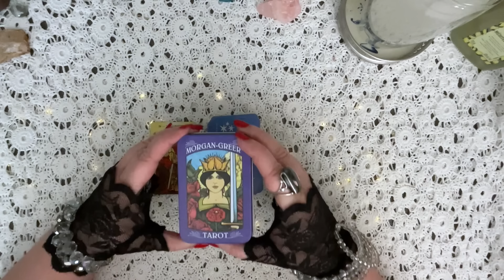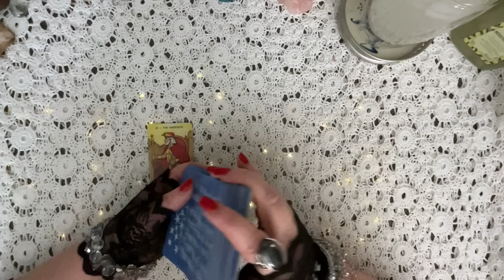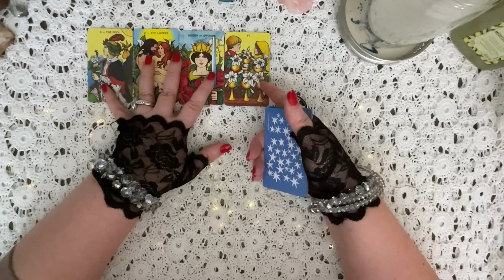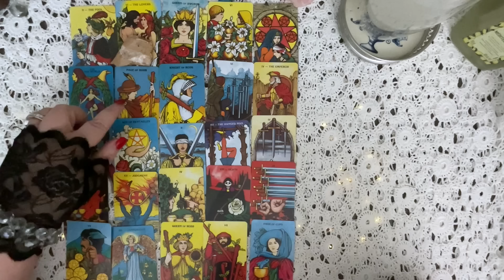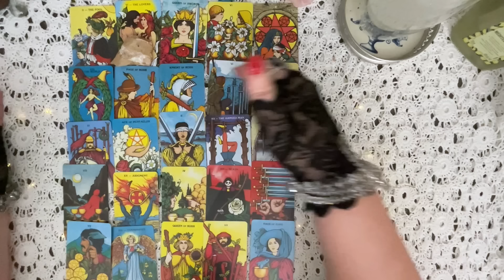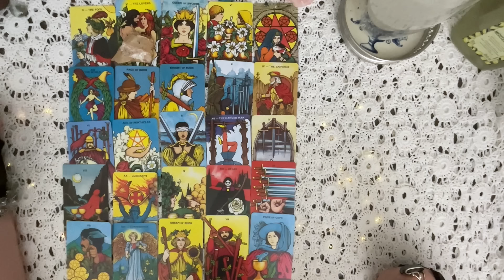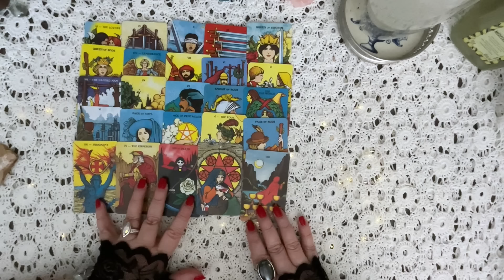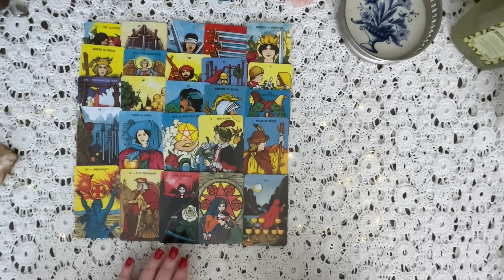CURRENT EVENTS: THE DISAPPEARANCE OF DR. MICHAEL MOSLEY